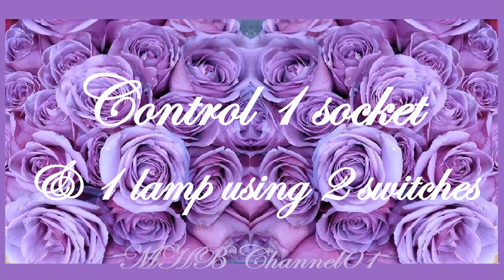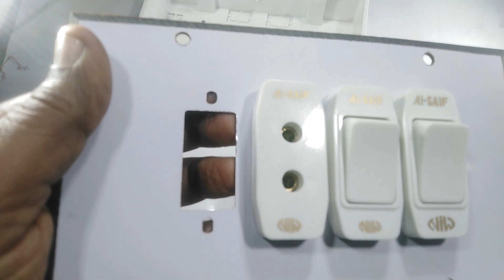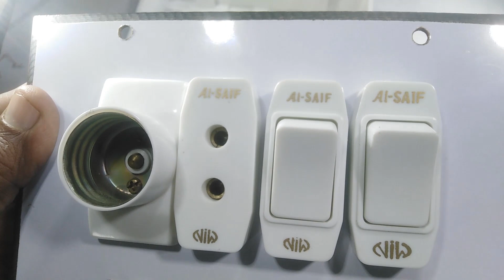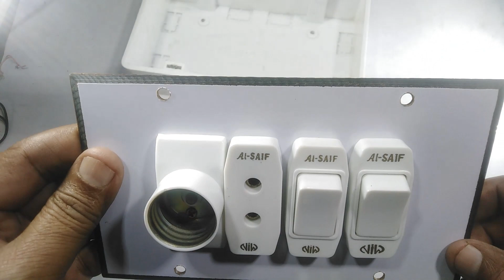How to control one 2 pin socket using a single pole switch Urdu/Hindi Vol-3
Dear viewers, you can watch MHB Channel01 on YouTube. its Technology Education Channel and upload technology videos. we have uploaded a video titled How to control one 2 pin socket using one single pole switch  Urdu/Hindi Vol-3. It is the third video of the domestic wiring series. After watching two times this video. You have to complete this task on your own and get practical skills.
     In this video, we have completed the task to control one lamp and one socket using two individual switches. It is a very nice and skillful video.
   After completion of this video, you have got a nice knowledge of wringing. now you can understand and complete the given task yourself. For getting competency level, you have to practice. Perform the previous three videos at least five times.